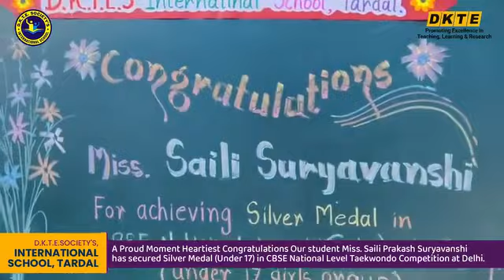A Proud Moment Heartiest Congratulations Our student Miss. Saili Prakash Suryavanshi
A Proud Moment Heartiest Congratulations Our student Miss. Saili Prakash Suryavanshi has secured Silver Medal (Under 17) in CBSE National Level Taekwondo Competition at Delhi.
DKTE SocietyS International School Tardal.
CBSE Aff: 1130443 | School Code: 30518
KATP Road Tardal, Dist - Kolhapur.
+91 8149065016